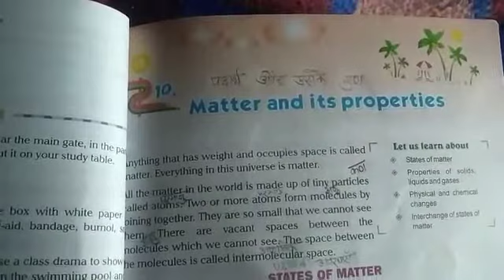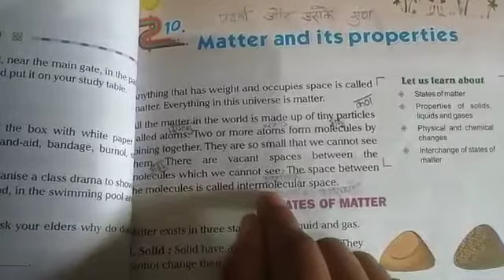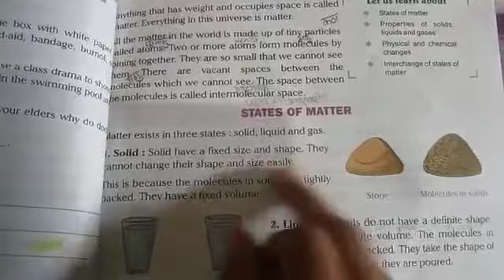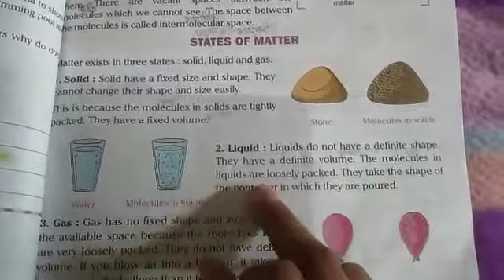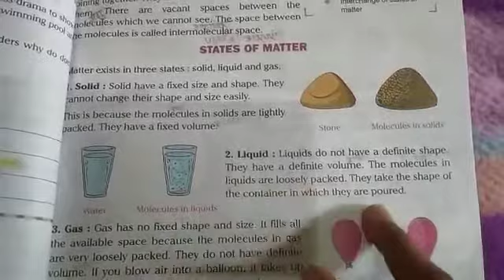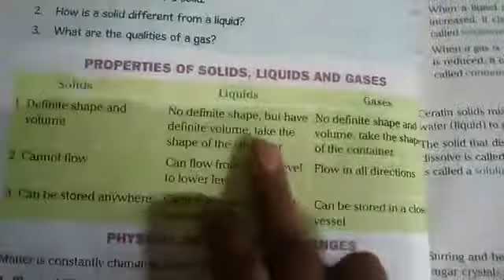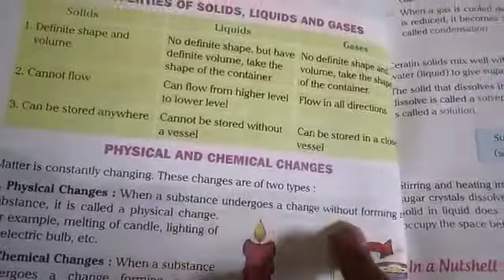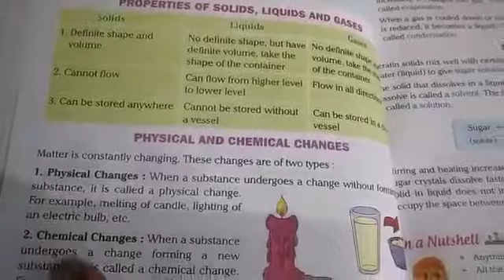Std 4th Science Subteacher Name Miss shikha sharma